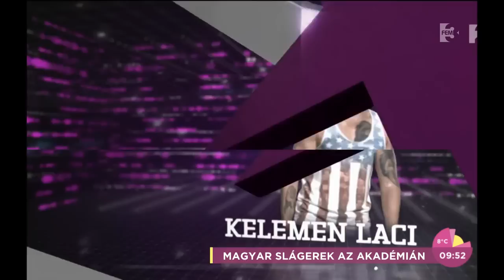Illés Adrián: Reálisnak tartom, hogy én lettem a Star Academy nőcsábásza - tv2.hu/fem3cafe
A FEM3 Café vendégei Vastag Csaba, Bene Barbi és Illés Adrián voltak. Adrián elárulta, hogy talán még most is neheztel az édesapjára, akivel kapcsolatban sokáig azt érezte, hogy elhagyta őt. A Star Academy zsűritagja elmondta, hogy ő nagyon örül annak, hogy megfogadják a tanácsaikat az akadémisták. Barbi a legutóbbi Élő Show-ban egy kicsit már lemondott róla, hogy visszakerül a műsorba, illetve kiderült, hogy neki egyformán fontos a zsűri és a nézők visszajelzése is.